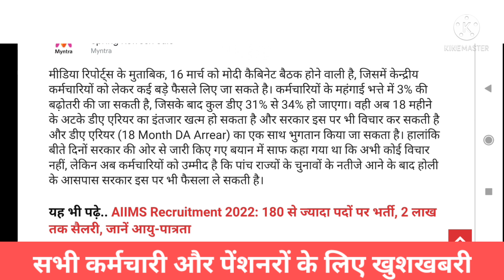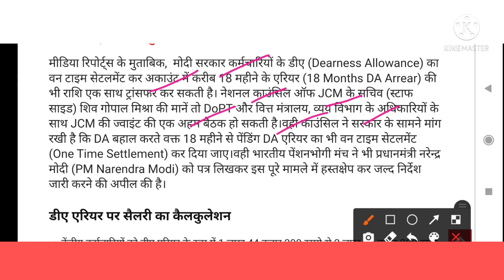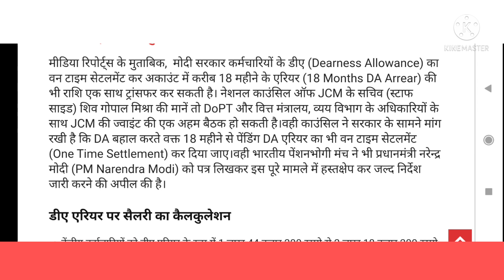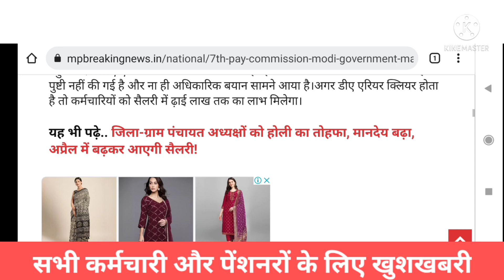सभी कर्मचारियों और पेंशनरों को मिला जबरदस्त तोहफा। खुशखबरी।